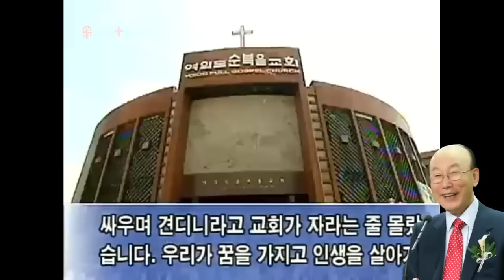조용기 목사님 레전드 설교 - 꿈과 희망 ▶ 창 12:1~4